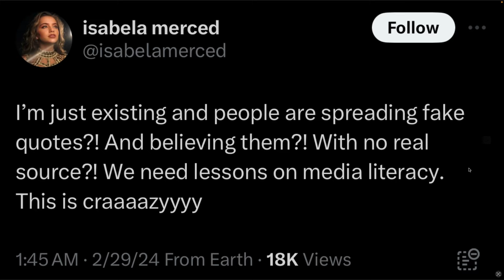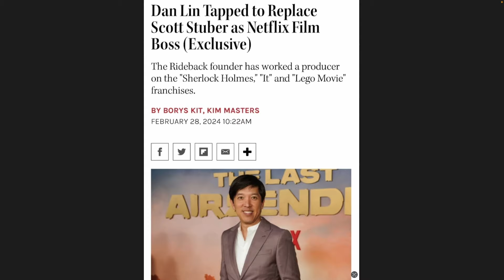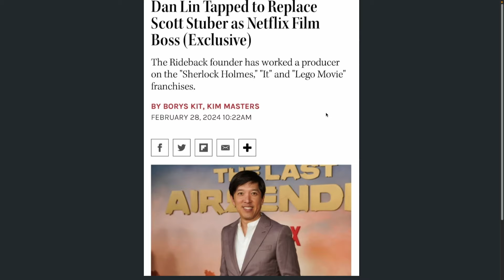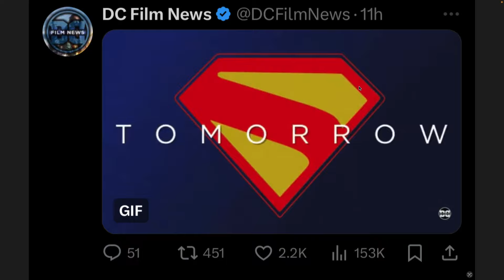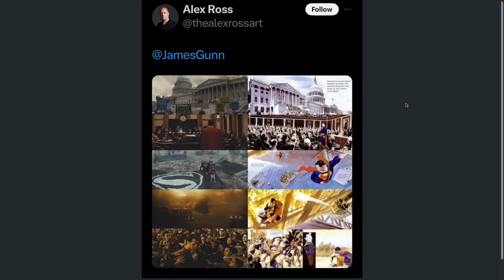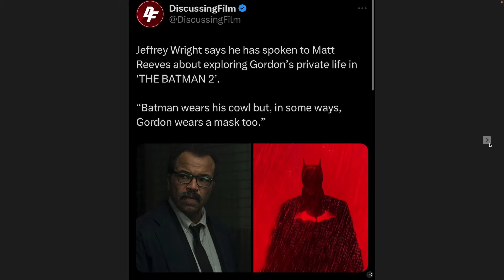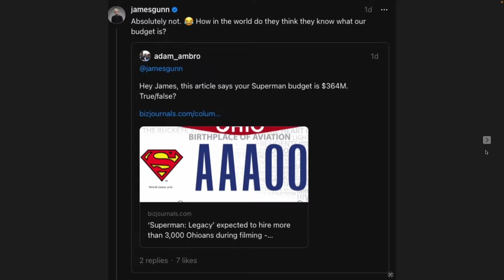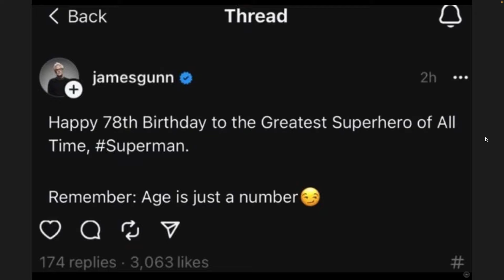Superman Legacy star STRIKES back at critics & BIG news dropping TODAY!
We have plenty to cover in today's DC Update!!